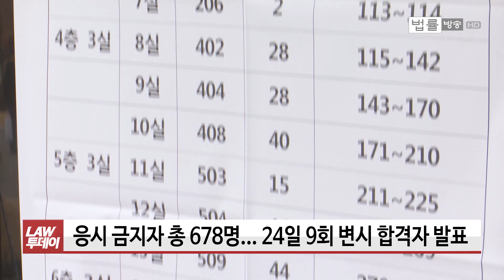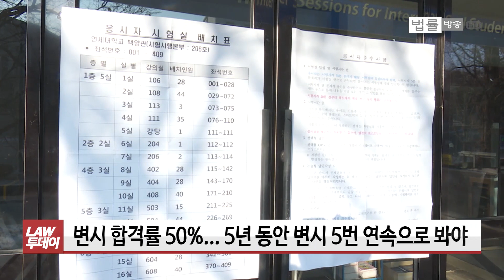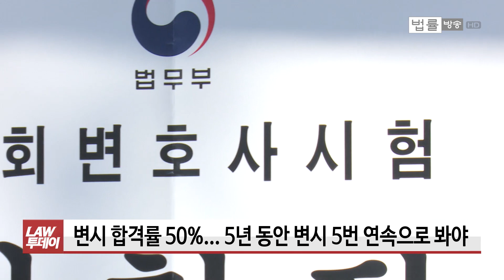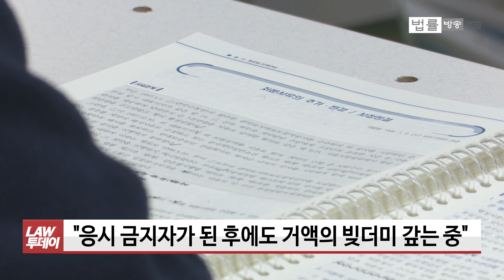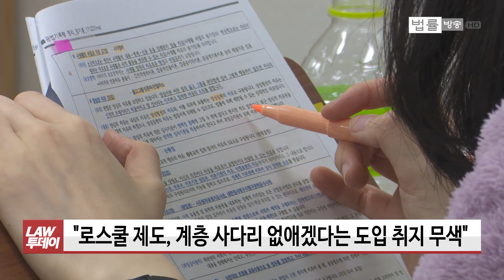‘변시 5번 탈락’ 오탈자들의 현실로 본 로스쿨 제도의 허점은 / 법률방송뉴스